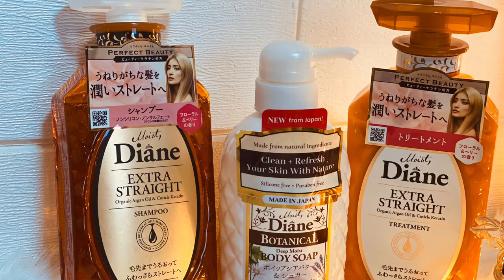MOIST DIANE Extra Straight Shampoo | Instant Rebond?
In todays video I will be sharing one of my favorite shampoo in japan.

Products mentioned in this video:

Type: Shampoo & Treatment
Available: Watsons & Sm beauty

•This is NOT a sponsored video, I bought the said products woth my own money. All my reviews are based on my own personal thoughts and experience.

I am not an expert in skincare, all my skin/hair/body care products reviews are all based on my personal thoughts and experience upon using the said products. We are all set with different skin types therefore if the products did worked for me it doesn't imply any assurance that it will work for you as well.
I am not liable for any damaging or negativity results that may occur by proper or improper use of the said products on any person. I hope you will find this post helpful.

Editor:
Imovie
Picsart

for my email and other things about me, you can find it in my about me section.